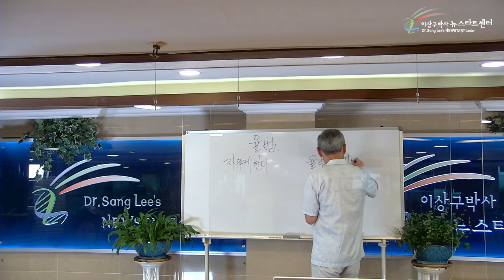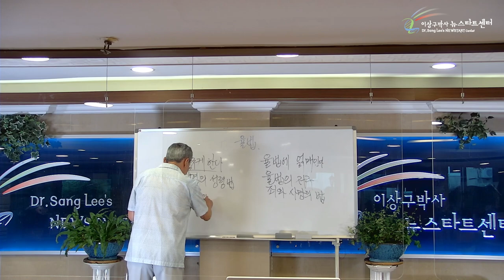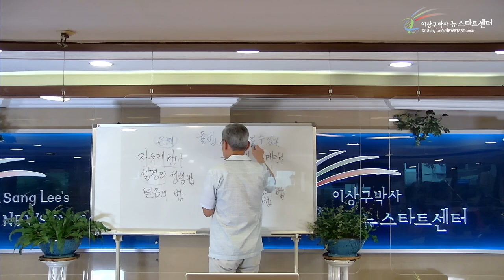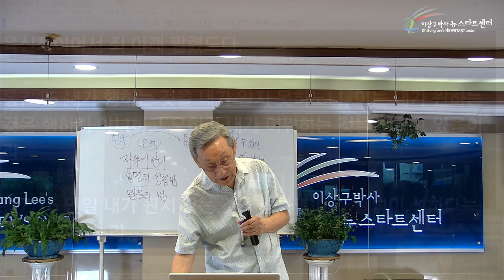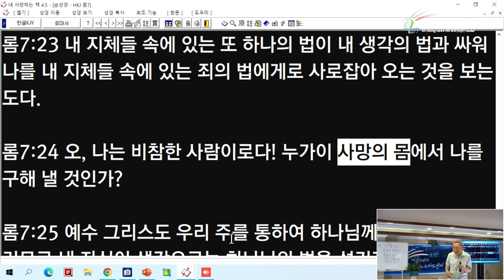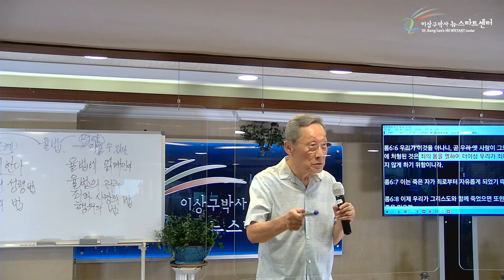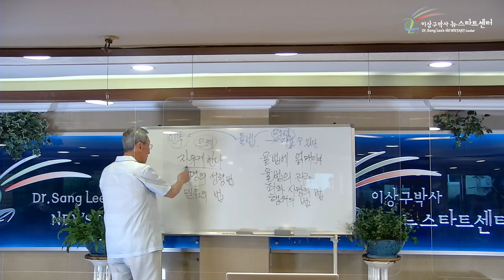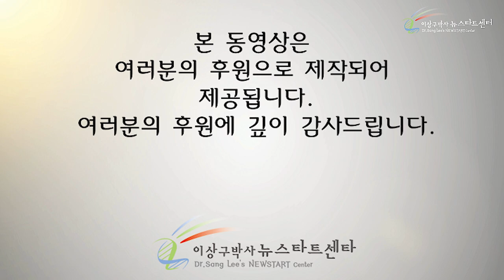[2강] 율법이 저주라고?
성경절
갈라디아서 3장 13절